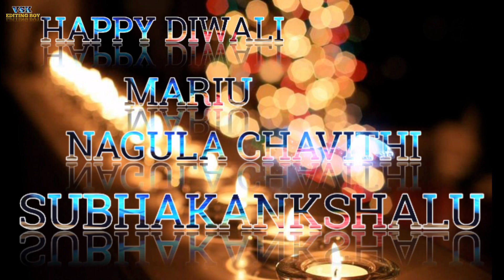solo brathuke so better hay is a Nene na